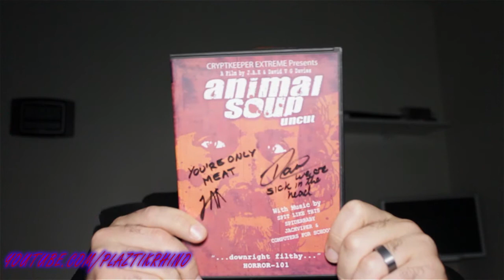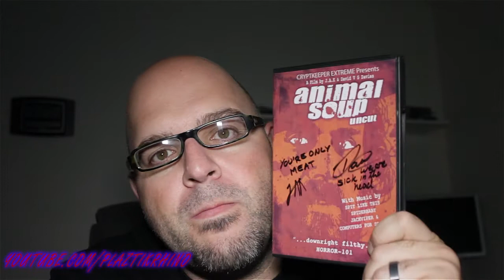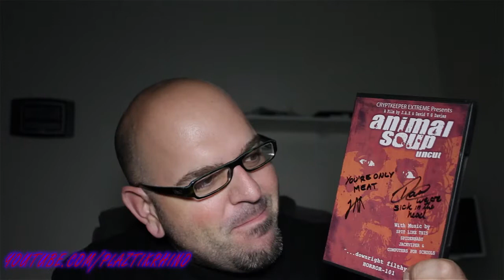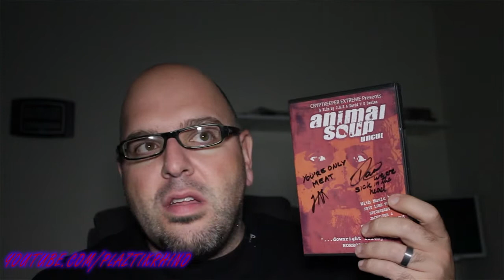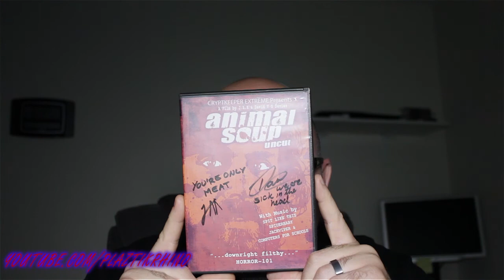Animal Soup (2009) Review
Animal Soup (2009) - A film by David V.G. Davies & JAK

Make sure to watch in HD for best quality.